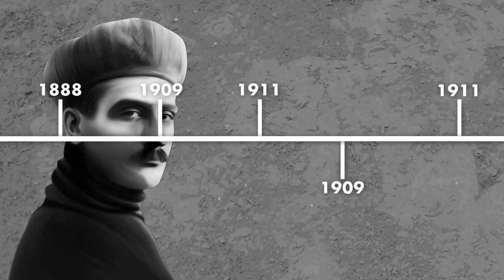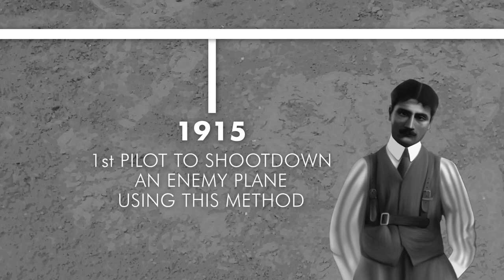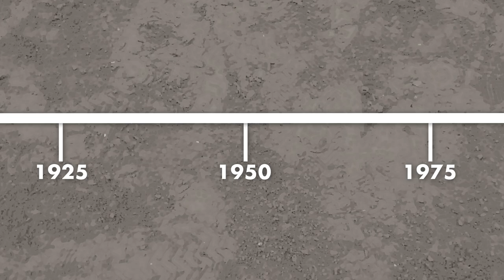Who was Roland Garros?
Who was Roland Garros and how did a Grand Slam come to be named after a wartime aviator?

Athlete. Pioneer. War hero. The life of Roland Garros – the man after whom the French Open venue is named – reads like a storybook.

Born in 1888, on the Indian Ocean island of Reunion, Garros was educated in Paris and after graduating from the HEC business school, started a car dealership. But in 1909, a visit to an aviation festival in Reims – which celebrated the relatively new phenomenon of motorised flight – would change the course of his life. It began a love affair with the air – but would result in his untimely death.